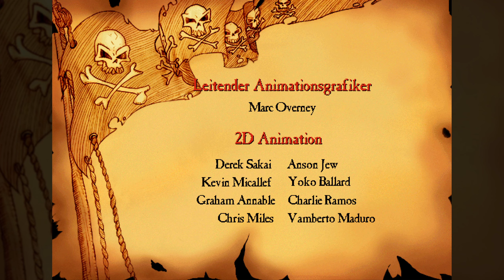01: Die neuen Leiden des jungen G. 🐒 THE CURSE OF MONKEY ISLAND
01: Die neuen Leiden des jungen G. 🐒 THE CURSE OF MONKEY ISLAND

► Origin: ...
► Web: ...
► Link: ...

Ich bin von Trinidad bis nach Tortuga gesegelt, aber so etwas habe ich noch nie gesehen! Der Verlobungsring, den ich Elaine geschenkt habe, war verflucht! Da steckt bestimmt LeChuck dahinter. Ich hätte mir gleich denken können, dass ich zwischen den Schätzen eines bösen Zombie-Piraten nichts Gutes finde. Und als wenn das alles nicht schon schlimm genug wäre, hat mir die Voodoo-Lady aus dem Mangrovensumpf prophezeit, dass ich Elaine nur durch meinen eigenen Tod von dem Fluch befreien kann!

Auszug aus "Die Memoiren von Guybrush Threepwood: Die Jahre auf Monkey Island"
Der dritte Teil der legendären Monkey Island-Grafikadventure-Reihe
Filmreife Animationen und Synchronisation, sowie Sound und Musik, die die Untoten vor deinen Augen zum Leben erwecken!
Eine geballte Ladung Spielspaß – ungefähr 30+ Stunden Spielzeit!
Zwei Schwierigkeitsgrade zur Wahl: Normal und Oberaffenschwer (mit noch mehr Rätselspaß)!
Neue und verbesserte Beleidigungen für Schwertkämpfe und andere Gelegenheiten!